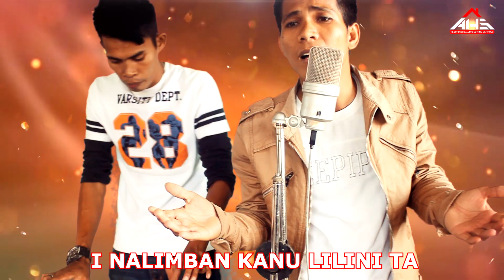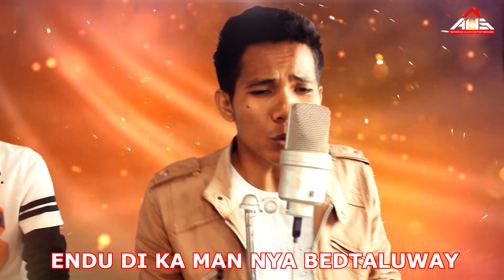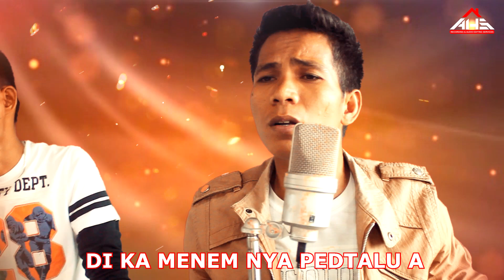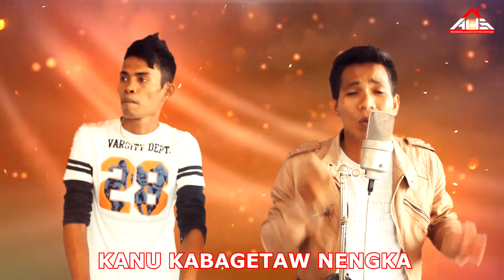RELASYON - Bong Alamansa of Bansa Band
Vocals by : Bong Alamansa
Keyboard by : Bens Masdal
Audio & Video Arranged & Edited by : k0tnig
Located at #23 Anacleto Badoy Sr. Street,
Poblacion 2 Cotabato City.
Contact # for Recording & Editing: (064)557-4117